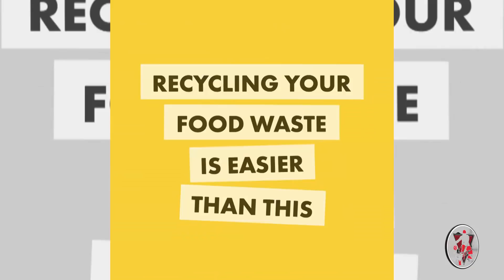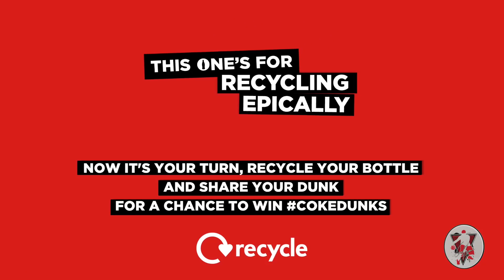ALL NEW CONMAN STREETBALL, FREESTYLE, WORLD RECORDS & TRICKSHOT MIX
Checkout some of streetball legends top highlights from 2018 in this epic mixtape style video. Ankle breakers, trick shots, handles, streetball moves and more.

Tom "Con-man" Connors is considered a street basketball legend and one of the best street basketball players in the world. Not only an urban sport star throughout the globe. Tom entertains millions with his basketball skill and antics from the centre stage to the rugged street basketball courts. Conman appears in All Star and exhibition games and featured in his own TV shows worldwide. Con-man has developed an established portfolio since the beginning of his career, a fully sanctioned Sporting Champion and the face of UK basketball, a multi Guinness World Record holder with 16 basketball world records and a European street basketball champion.  In various fan polls over his career "Conman" has consistently been voted in the top 5 streetball players in the world.